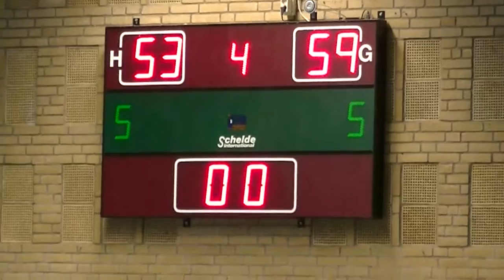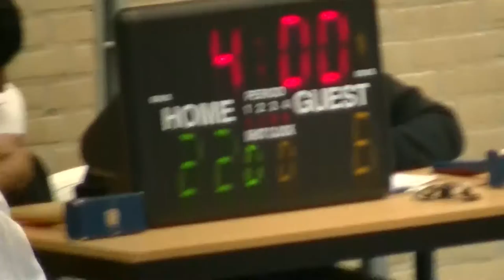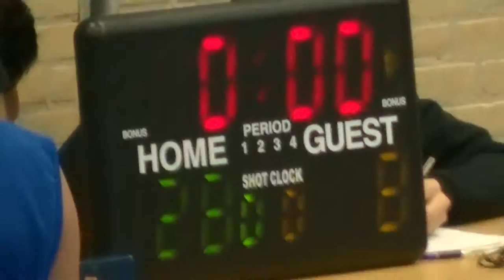periode 4 Rotterdam basketbal 18-2 vs CBV Binnenland 18-1 16-4-2016